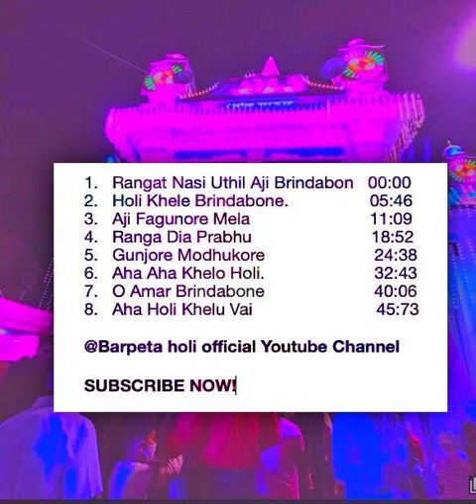Barpeta holi old songs jukebox 2023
Rangat Nasi Uthil Aji Brindabon   00:00
Holi Khele Brindabone.                 05:46
Aji Fagunore Mela                         11:09
Ranga Dia Prabhu                         18:52
Gunjore Modhukore                       24:38
Aha Aha Khelo Holi.                       32:43
O Amar Brindabone                       40:06
Aha Holi Khelu Vai                          45:73

@Barpeta holi official Youtube Channel